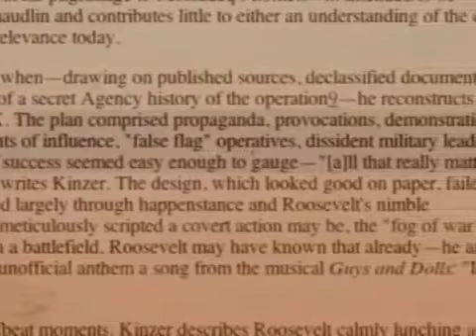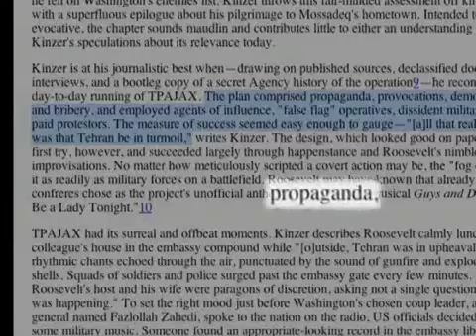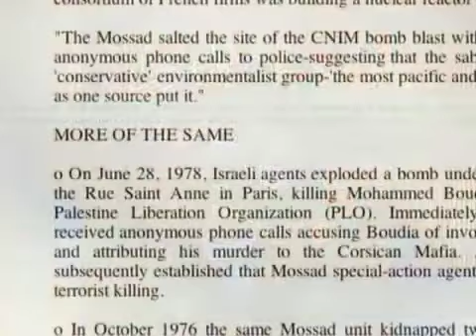Operation Ajax Iran